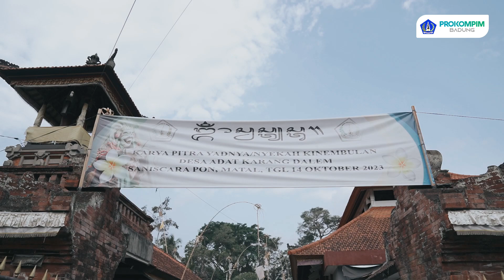Sekda Adi Arnawa Hadiri Karya Pitra Yadnya Desa Adat Karang Dalem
Mewakili Bupati, Sekretaris Daerah Kabupaten Badung I Wayan Adi Arnawa menghadiri Upacara Karya Pitra Yadnya/Nyekah Masal Kinembulan Desa Adat Karang Dalem Bongkasa Pertiwi Kecamatan Abiansemal, Jumat (13/10) bertempat di Wantilan Pura Dalem Desa Adat Karang Dalem Bongkasa Pertiwi. Turut hadir Camat Abiansemal IB Putu Mas Arimbawa, Tripika Abiansemal, Perbekel Desa Bongkasa Pertiwi l Nyoman Buda beserta jajaran, Bendesa Adat Desa Bongkasa Pertiwi l Wayan Supartana, Kelihan Adat/Dinas se Desa Bongkasa Pertiwi dan tokoh masyarakat setempat.
Sebagai bentuk perhatian dan komitmen dari Pemkab Badung, Sekda Adi Arnawa secara simbolis menyerahkan bantuan dana BKK sebesar Rp. 250 juta yang diterima Bendesa Adat Desa Bongkasa Pertiwi l Wayan Supartana dan disaksikan langsung seluruh warga, karya ini juga mendapat bantuan dari dana APBDes Bongkasa Pertiwi sebesar Rp 50 juta.

Dalam sembara wacananya, Sekda Adi Arnawa merasa bersyukur karena bisa hadir di tengah-tengah masyarakat serangkaian acara Karya Pitra Yadnya/Nyekah Masal Kinembulan Desa Adat Karang Dalem Bongkasa Pertiwi.